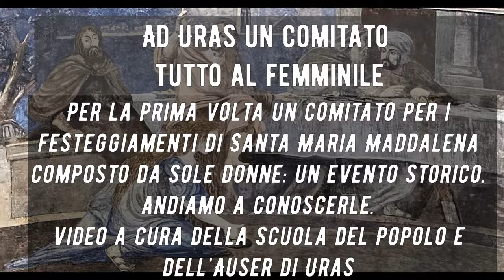Il Comitato di Santa Maria... in rosa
Un comitato per i festeggiamenti della festa più importante di Uras creato da sole donne. Una piccola rivoluzione storica. La documenteremo il più possibile